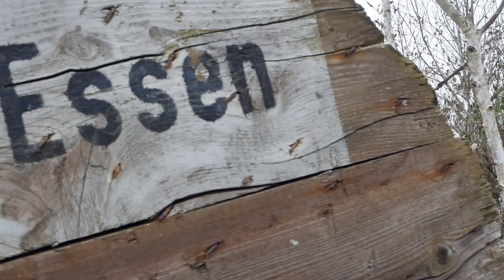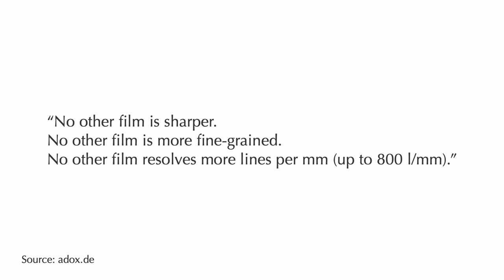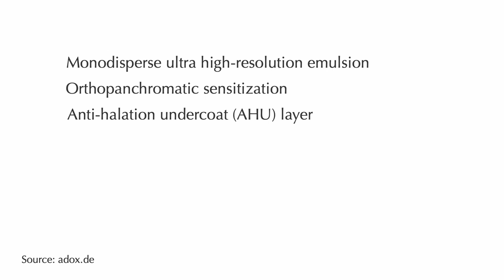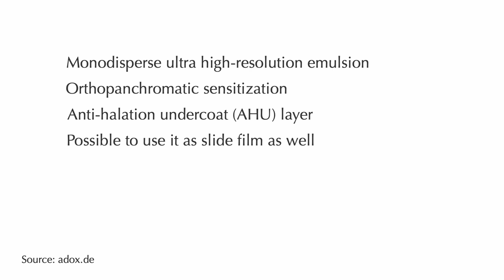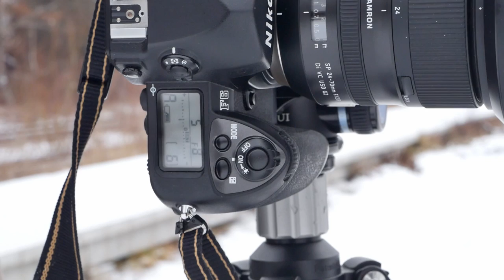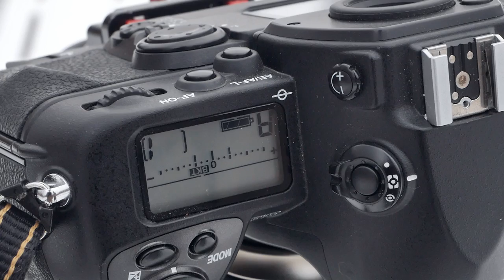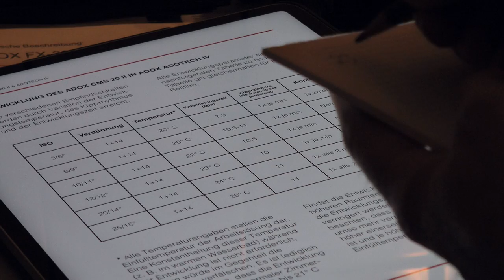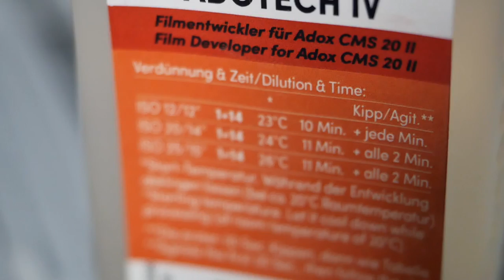The sharpest 35mm film? ADOX CMS 20 II PRO & ADOTECH IV Review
In today’s episode, Jules, Greg and I test a film and developer combination that promotes itself as
“The sharpest, most fine grained and highest resolving image recording system in the world.”

This sounds very promising and Greg, Jules and I needed to give it a try. We are talking about the ADOX CMS 20 II PRO developed in the fitting ADOX ADOTECH IV developer.

While Greg already tested the film in the early days of the first Coronavirus lockdown in Germany, Jules and I recently took it out in the snow. Greg shot a Pentax LX with two high-end Pentax lenses while Jules and I settled on the Nikon F6 with an incredibly sharp Tamron 24-70mm f/2.8 SP lens. In order to get the most out of the 35mm negatives, Greg scanned the film with his Pentax K1 while Jules used his Heidelberg NexScan F4100.

Watch the video to see how this film and developer combination performed in our test.

Scanned with:
Heidelberg NexScan F4100 at 5000 dpi, so 32 MP
Pentax K1 with 36 MP